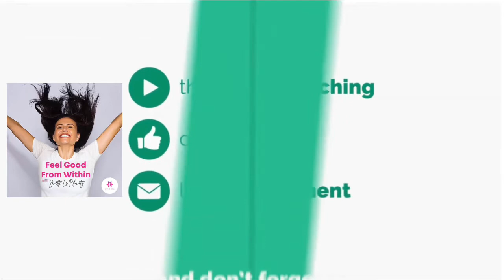Make Sleep a Priority w/Sharon Kolkka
Words of Wisdom by Sharon Kolkka

To listen to the full podcast episode head to my Podcast Playlist.

Feel Good From Within with Yvette Le Blowitz - SPAITGIRL Podcast
EP.177 - How to Be Well with Sharon Kolkka

Sharon Kolkka is one of Australia's leading wellness advisors whose innovative approach to wellbeing shaped the highly successful and transformative programs at Gwinganna Lifestyle Retreat where she previously held the position of General Manager and Wellness Director.

Sharon is highly regraded as a keynote speaker at wellness symposiums throughout Australia and around the world.

She is renowned thought leader, educator and wellness program director.

Yvette Le Blowitz Podcast Host sits down with Sharon Kolkka, co-Author of How to Be Well to find out how we can find our way back to optimal physical, mental and emotional health.

In Podcast Episode - EP.177
Sharon Kolkka shares:
- a little bit about herself
- insights into her co-author book:  How to Be Well
- the three states of being: Thriving, Surviving, Depleted
- how to feel less depleted, overtired, exhausted, overstretched, stressed
- challenges facing women
- the foundations of optimal wellness
- her own self-care rituals
Plus we talk about so much more.

Get Ready to TUNE IN

Podcast Available on All Podcast Apps

🎙LEAVE: a 5*rating & review on any podcast app you listen to the show through.

🙋🏻‍♀️SHARE: Tell your family, friends and community about the @spaitgirl

🌏Together